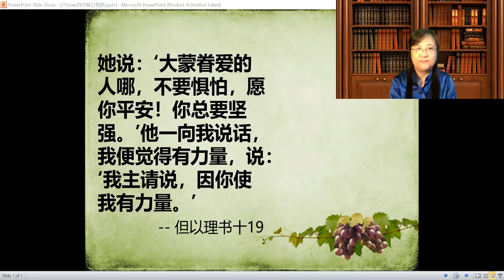每日勉励 - 2020年6月25日 - 林爱莉牧师